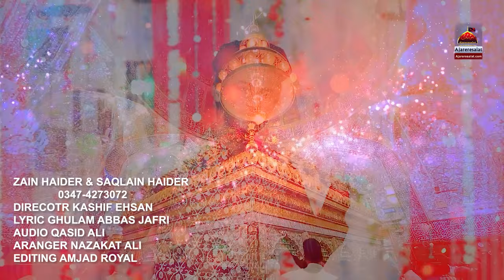Naara Layi Ja Haider Da | Zain Haider & Saqlain Haider | 2024 | New Qasida Mola Ali A.s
◉ Roman Lyrics
Naara Layi ja Haider Da Naara Layi ja Haider Da
Man Le Ali Nu Mola Muk Jaye Ga Sab Rola
Peer Ali De Dar Te jaa Ke Apna Sir Jhuka Jaane Ya Ali

Lajpal E Gham Taalay  Dukhiyan Da Chara Ali
Lehmo Ka Lehmi Jismo Ka Jismi Akhay Khuda Da Nabi
Peer Ali Da Phar Le Palla Ewein Na Ghabra

Haider Haider Nahi Karda Jehra Har Mazhab Andar Akhan Ali Ali
Allah Aap Keya Ali Asad Ullah Wird Qul Jahan Te Ali Ali
Jung E Khybar De Wich Khud Rasool Keya Madad Ya Ali Madad Ya Ali
Munkir Ali Da Nahi Koi Jahan Andar Chtay Baal Akhan Ali Ali
Saani Nahi Koi Dusra Mola Ali Peer Da Sachyan Sunawan Naara Ali Da Munkir Da Dil Cheerda
Chad De Hor Waseele Sab De Dar Panjtan De Aaa

Mola De Boohay Te Karde Tu Zamin Wali
Abbas Akhay Janatan Tu Wadh Ke Langdi Najaf Di Gali
Peer Ali Nu Rehbar Man Le Mukdi Gal Muka Jane Ya Ali

Peer Ali De Dar Te Ja Ke Apna Sir Jhuka

Kalam Title : Naara Laayi Ja Haider Da
Reciter : Zain Haider & Saqlain Haider
Poet : Ghulam Abbas jaffri
Audio : Qasida Ali
MAstering : Nazakat Ali
Video : KE Production
DOP : Kashif Ehsan
Release : Ajareresalat.com